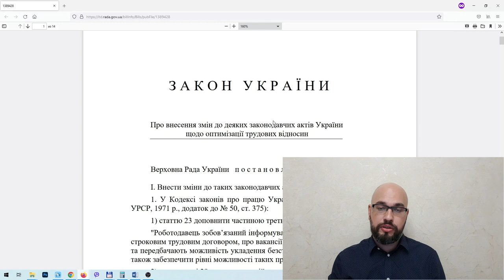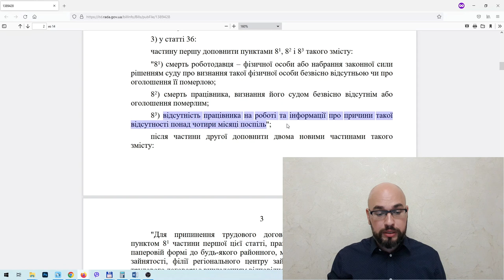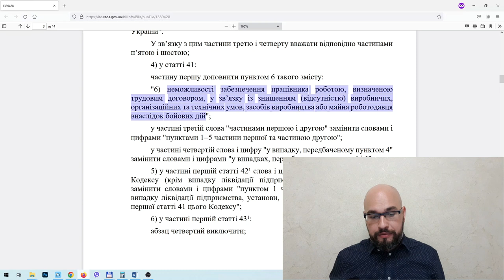Закон 2352. Законопроект 7251: Легкое увольнение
Законопроект 7251 был принят и теперь это закон 2352. Трудовое законодательство дополнили новыми основаниями увольнениями:
- отсутствие работника на работе и информации о причинах такого отсутствия более четырех месяцев подряд
- невозможность обеспечения работника работой, определенной трудовым договором, в связи с уничтожением (отсутствием) производственных, организационных и технических условий, средств производства или имущества работодателя в результате боевых действий.